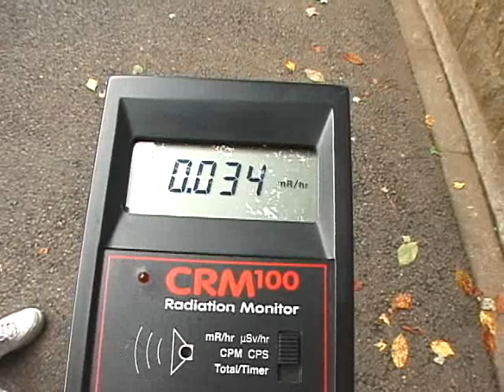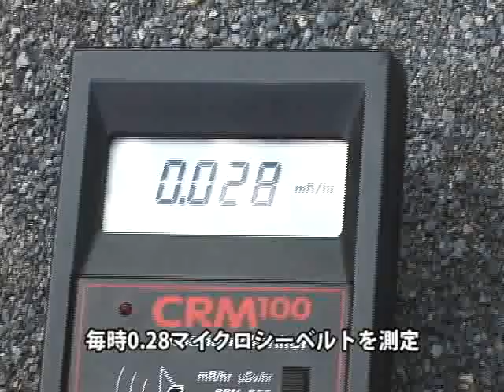千代田区２小学校の砂場で独自基準上回る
千代田区は８月５日から３０日にかけて、区内すべての小中学校や幼稚園、公園など、計３６カ所の砂場の空間放射線量を測定した結果、２カ所の小学校で、千代田区独自に定めている基準値、毎時０．２５マイクロシーベルト以上を超えたと発表した。